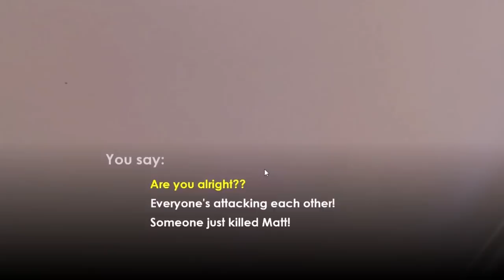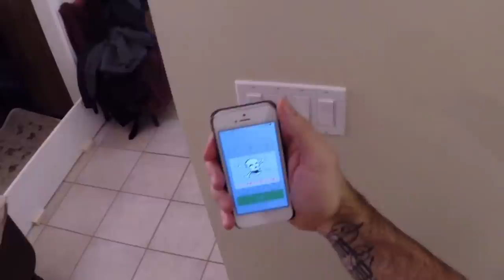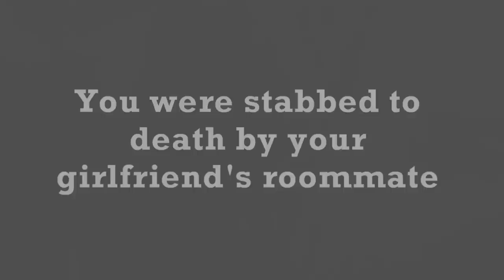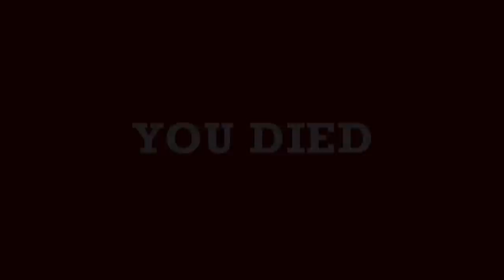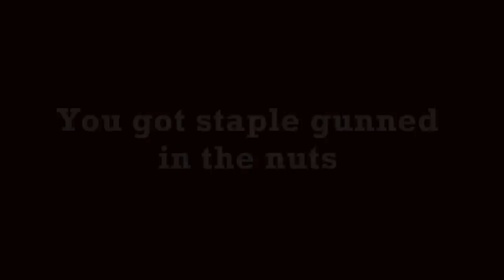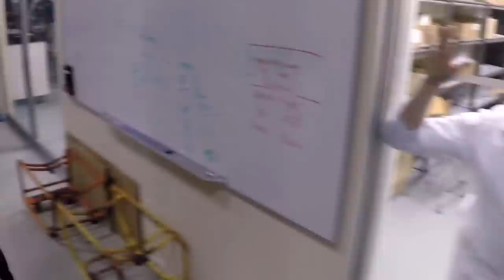狂人しか出てこない実写ゾンビゲーム【Press X to Not Die】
『Press X to Not Die』の実況動画です。
最高に最低なバカゲー。こういうのがマジで大好き。
ガバガバな翻訳なのであくまで雰囲気を楽しんでください。

※編集時に足した翻訳は他者様方の動画をいくつか参考にさせて頂きました。